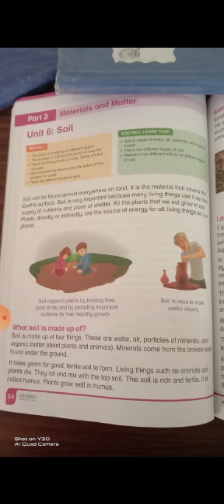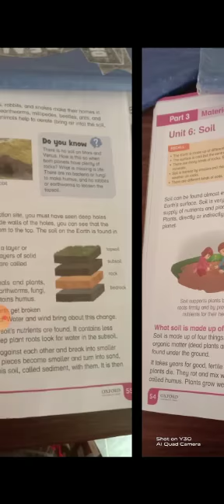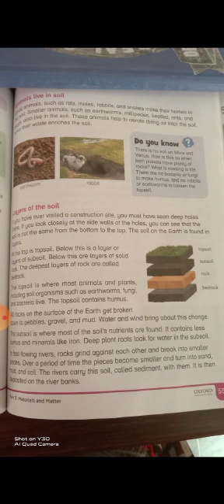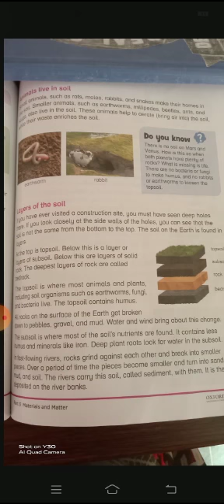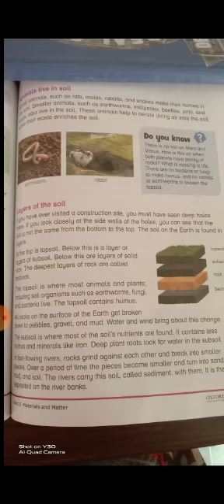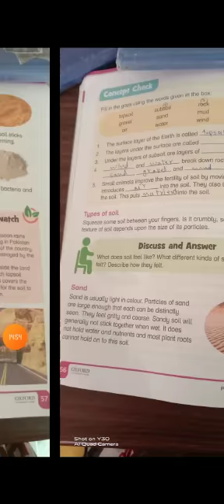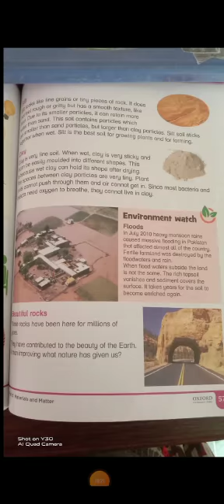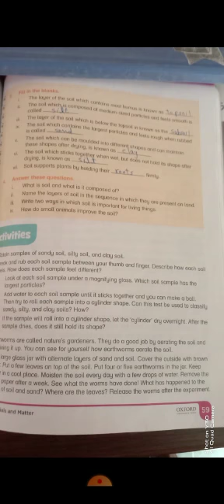Class 5th| Science | unit no 6| Soil